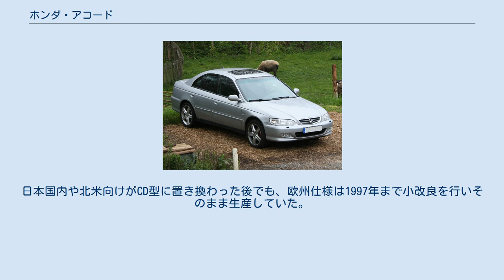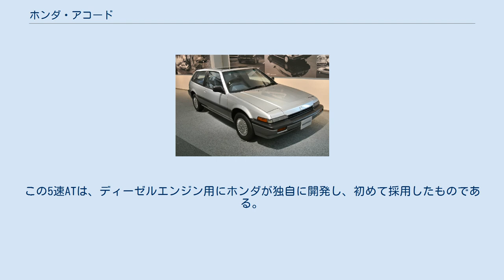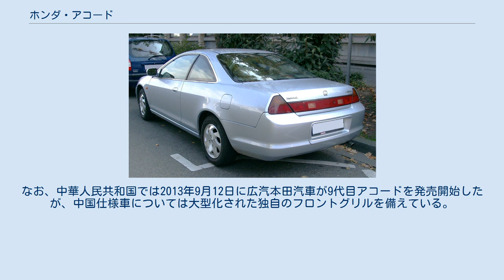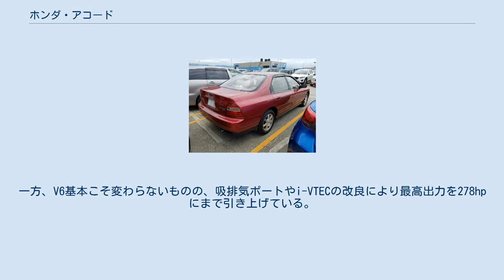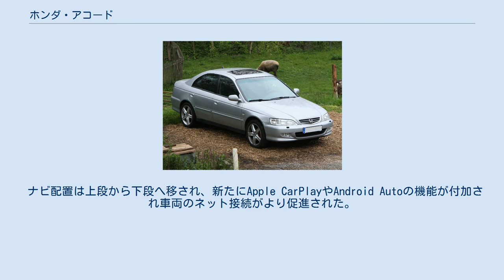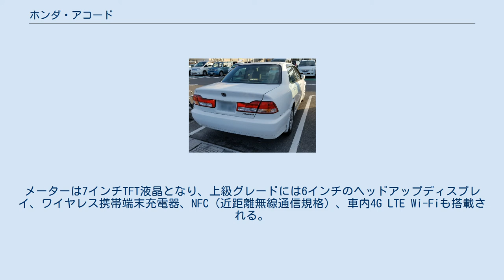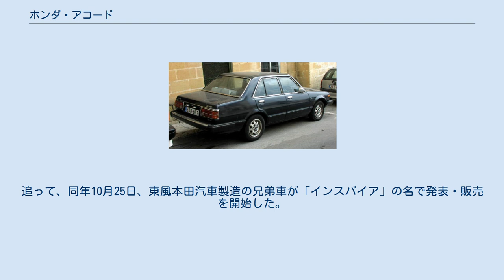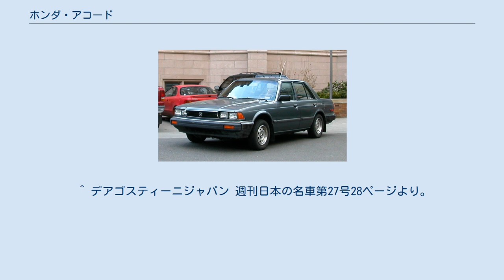ホンダ・アコード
アコード（ACCORD）は、本田技研工業が生産・販売している中型高級乗用車である。
かつてはミドルクラスに位置していたが、シビックのミドルクラスへの移行とインスパイアの生産終了に伴い、アッパーミドルクラスへと移行している。
 1985年にレジェンドが発売される以前と、2012年のレジェンド生産終了から新型モデルが国内導入される2015年1月までは同社のフラッグシップモデルであった。
 初登場時の形態は1.6Lエンジンを搭載した中型の3ドアハッチバック車であり、同社のシビックから、より上位の車種への買い替えを求める層の受け皿として開発された。
開発責任者（LPL）はシビックも手がけた木澤博司が担当した。
 開発は「654計画」と呼ばれ、先に中止されていた、2.0 L 直列6気筒 CVCCエンジン縦置き前輪駆動（FF）方式のアッパーミドルカー「653計画」の開発スタッフが加わっている。
 初代アコードは、約90ヵ国に輸出された。
 1982年に、日本車として初めてアメリカ、オハイオ州メアリーズビル工場で生産されることになった。
アメリカでは非常に高い人気を誇る。
 なお北米仕様はヘッドライトが初代ビガーと同じく、SAE規格の角型4灯となっている。
 型式は以下のとおり 発売後、旧ホンダ店がクリオ店とプリモ店に分割され、のちにアコードはクリオ店専売車種となるが（プリモ店向けの後継車両はアスコット）、このモデルまでは経過措置としてプリモ店でも併売されていた（「CA」はクリオ店専売車種）。
逆に、のちにプリモ店専売車種となるシビックも同じ理由で1987年まではプリモ店とクリオ店の併売だった。
 当時提携関係にあった英国ローバーグループとの共同開発によって、欧州専用の4ドアセダンを販売した。
ローバー・600は姉妹車にあたる。
日本国内や北米向けがCD型に置き換わった後でも、欧州仕様は1997年まで小改良を行いそのまま生産していた。
1992年にはこのモデルをハードトップ（サッシュレスドア）に変更し、アスコットイノーバとして日本で発売。
生産も日本国内で行われた。
 また、1995年からはこのモデルをベースとして、ホンダUKがイギリスツーリングカー選手権（BTCC）へ参戦。
ボルボやルノー、ボクスホールなどを相手に序盤は低迷したものの、熟成が進むにつれ成績も向上し、全日本ツーリングカー選手権（JTCC）仕様のエンジンを得た1997年には初優勝を飾っている。
 EG型シビックフェリオに替わり、1996年から1997年まで全日本ツーリングカー選手権（JTCC）に参戦。
2年の間に通称「1X」、「2X」、「2.5X」、「3X」と呼ばれる4タイプの車両を投入した。
外装はフロントスポイラーが童夢、リアウィングはムーンクラフトと競作による空力パーツを装着。
エンジンはH22A型を2.0Lに排気量ダウンし、吸排気効率を高めるため前方吸気、後方排気のリバースヘッドに変更され、最高出力は310ps/8,500rpmを超える。
1996年は服部尚貴（ムーンクラフト）が、1997年にはさらに前後ワイドトレッド化したマシン（3X）で中子修（無限）がそれぞれドライバーズチャンピオンを獲得した。
また1997年はTEAM無限HONDAがチームタイトルを獲得している。
 アメリカでは乗用車の年間売上のトップ争いの常連であるため、北米仕様はキープコンセプトながらも更なる大型化がされ、当初からV6エンジンを搭載するモデルも用意された。
また中国、韓国、東南アジア、オセアニア市場にも北米仕様をベースにした車種が投入されており、世界的にみればこちらがメインともいえる。
ボディタイプはセダンとクーペの2種類となり、北米市場で需要が縮小していたワゴンはラインアップから落とされた。
 4気筒モデルは、カリフォルニアのULEV基準を世界で最初に満たした市販車である。
 ボディタイプはセダンと5ドアハッチバックの2種類となり、車体寸法は日本仕様と比較して全幅が広く、全長が短い。
生産は英国のスウィンドンの工場で行われた。
エンジンは1.8L、2.0L、2.2Lと2.3L。
モデル途中で日本からプレリュードタイプS用の2.2Lエンジンを輸入して搭載した「タイプR」と、アコードワゴン用の2.3Lエンジンを搭載した高級志向の「タイプV」がラインアップに加わった。
先代と同様にBTCCに参戦した。
 今回のモデルチェンジでは、スタイルは先代を継承したが、...